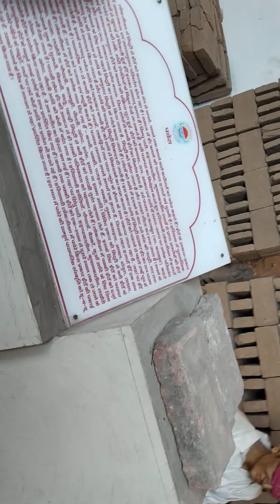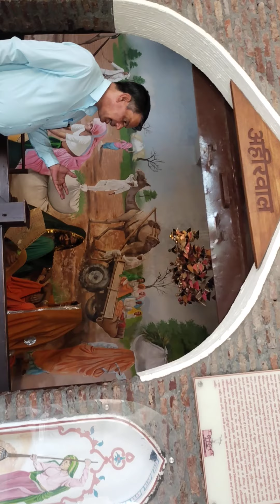धरोहर पार्ट 3